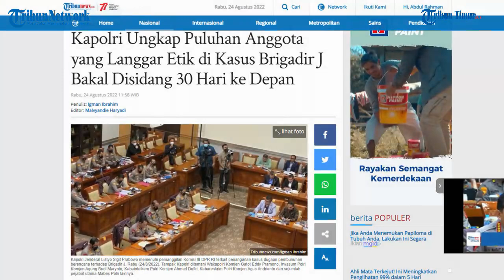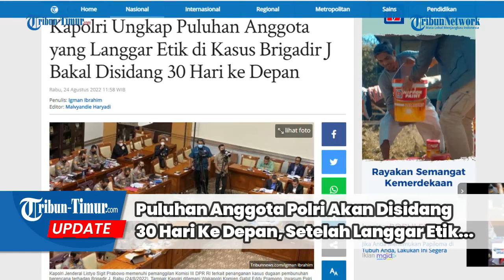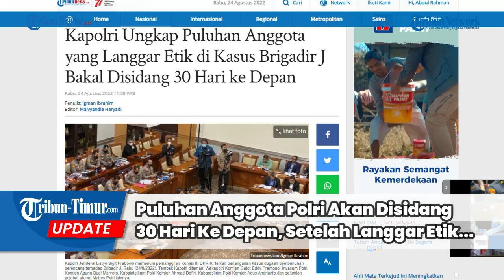Puluhan Anggota Polri Akan Disidang 30 Hari Ke Depan, Setelah Langgar Etik di Kasus Brigadir J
TRIBUN-TIMUR.COM- Kapolri Jenderal Listyo Sigit Prabowo mengungkap puluhan anggota yang melanggar etik dalam penanganan kasus kematian Brigadir Yoshua Hutabarat alias Brigadir J bakal disidang dalam 30 hari ke depan.

Penegasan itu disampaikan Jenderal Listyo Sigit saat menghadiri pemanggilan Komisi III DPR RI, Jakarta, Rabu (24/8/2022).(TRIBUN-TIMUR.COM)

Sumber: Tribunnews.com
Narasi: Desi Triana
Editor: Rahman